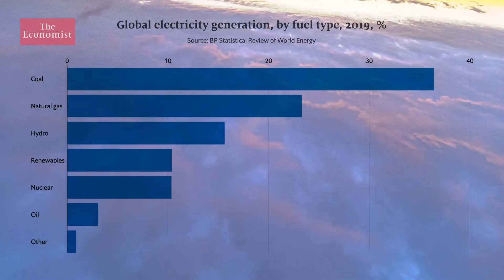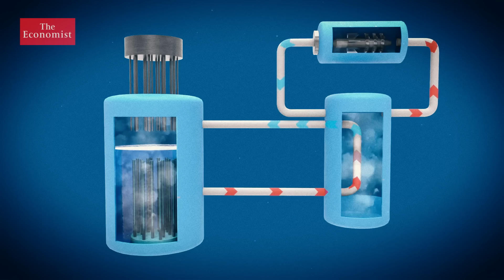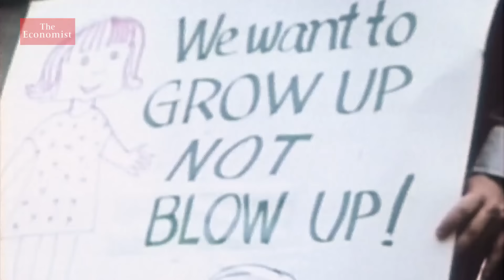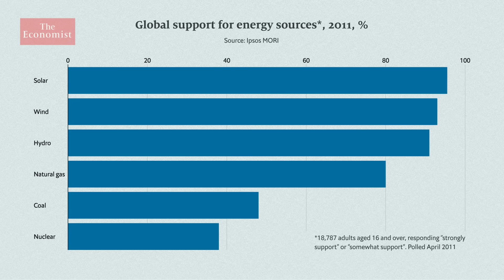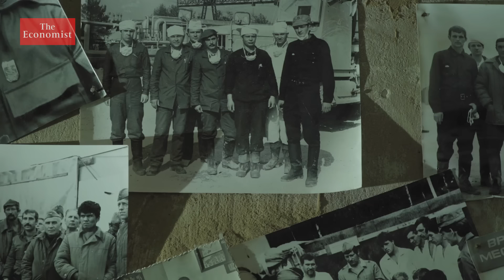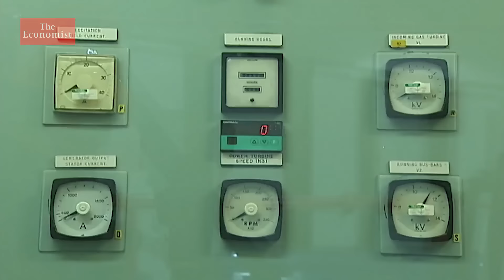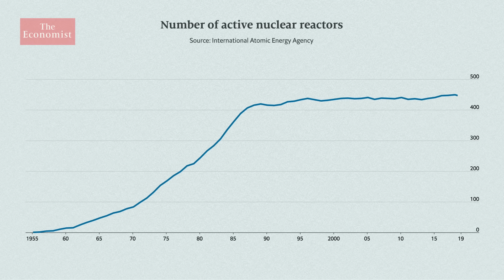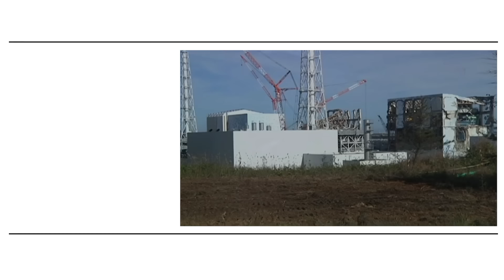Nuclear power: why is it so unpopular?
The meltdown at a nuclear power station in Fukushima, Japan, ten years ago stoked anxieties about nuclear energy. But nuclear is one of the safest, most reliable and sustainable forms of energy, and decarbonising will be much more difficult without it.

Listen to an episode of The Intelligence podcast about nuclear arms control